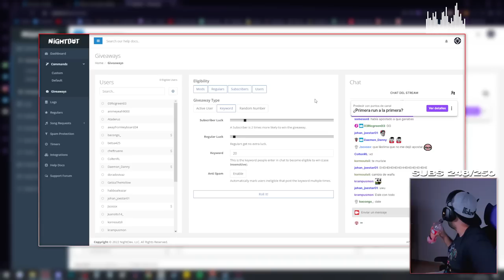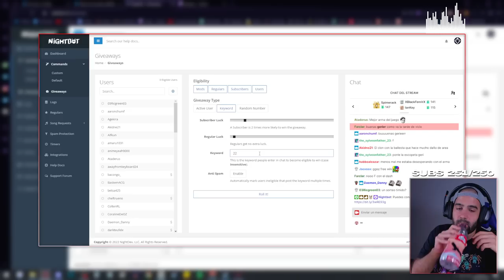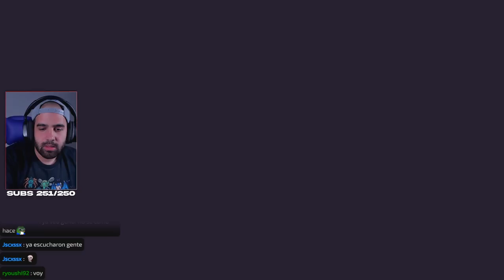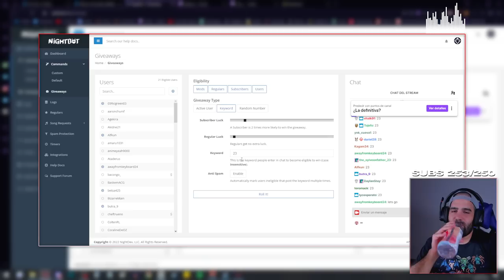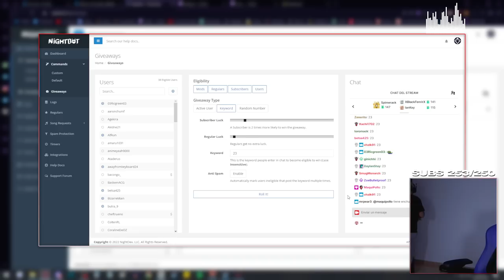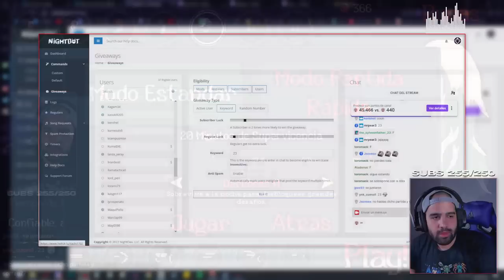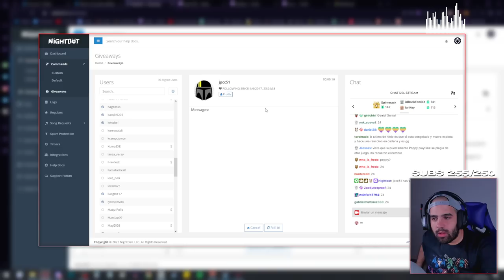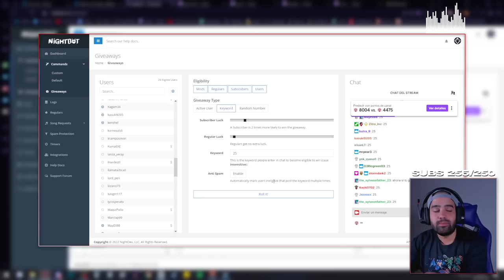3 HORAS HASTA EL AMANECER • 20 Minutes Till Dawn